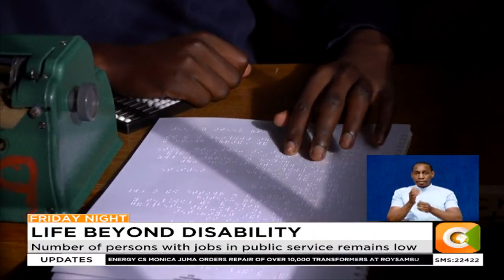Deejay Moses Kilonzo narrates visual impairment journey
Kilonzo calls for greater support of PWDs in Kenya
Number of persons with jobs in public service remains low
PWDs enjoy tax incentives through affirmative action laws